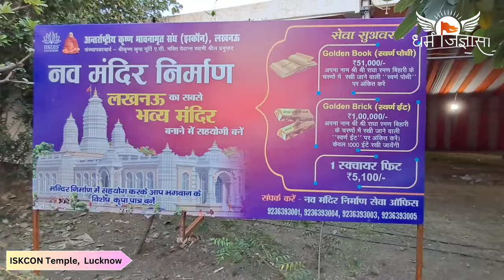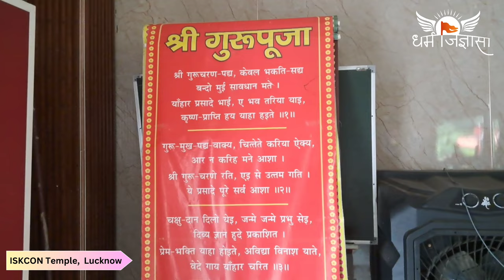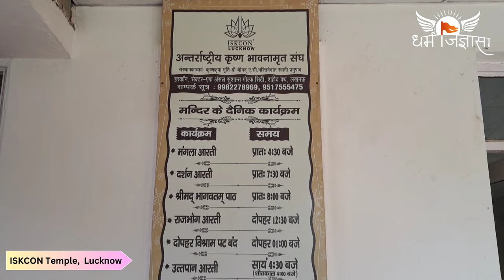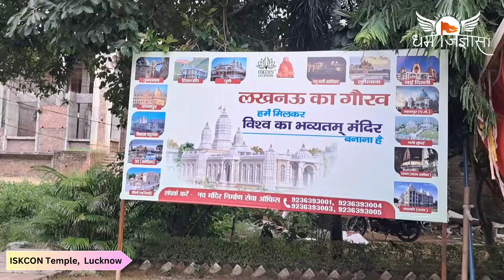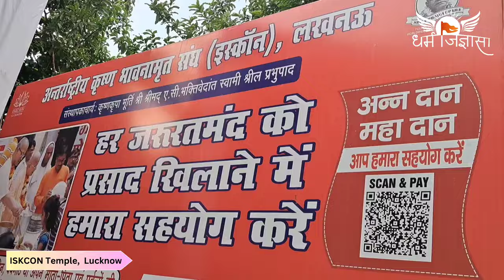इस्काॅन मंदिर दर्शन, लखनऊ | Exploring the Famous Iskcon temple in Lucknow | A Spritual Journey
Exploring famous temple of Iskcon
famous temple of lucknow
Radha Krishna temple in Lucknow
Lucknow ke famous mandir
Dharm jigyasa mandir darshan